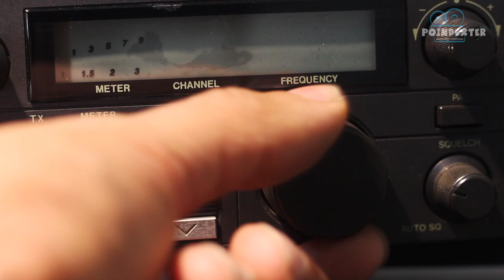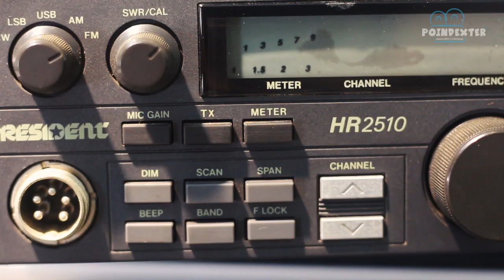President HR2510 Mais um Radio Px que deixou saudades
RadioPxmania RadioPx Radioamadorismo ▁ ▂ ▃ ▄ ▅ ▆ LEIA A DESCRIÇÃO, AJUDE O CANAL A CRESCER ▆ ▅ ▄ ▃ ▂ ▁

Mais um Radio Px que deixou saudades  , neste vídeo  você  vai relembrar o President HR2510

Por onde nos encontrar :
Facebook curta e siga nossa pagina :

Captação e Edição.:
Poindexter Produções e Conteudo